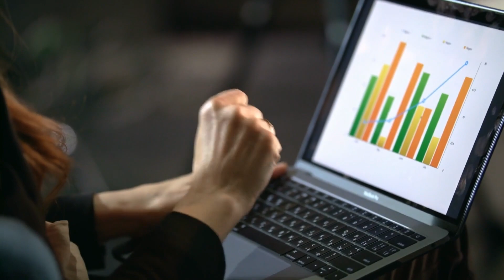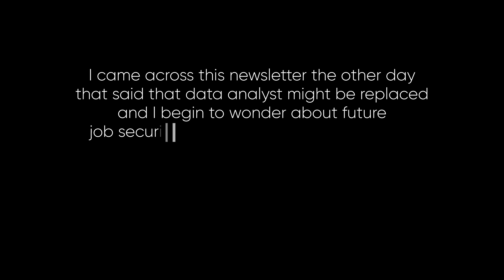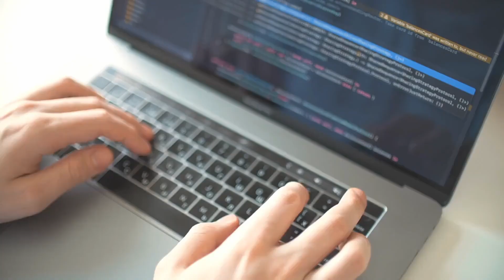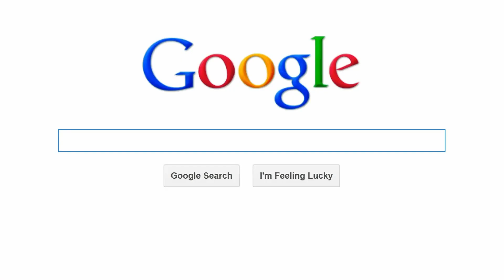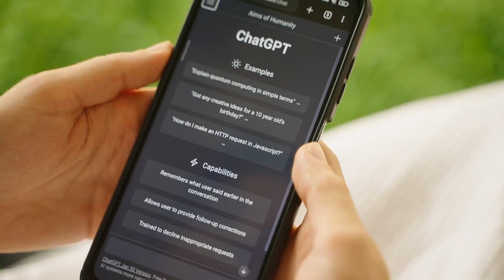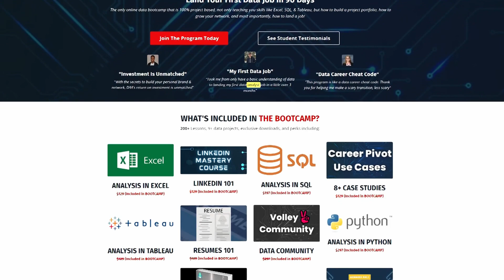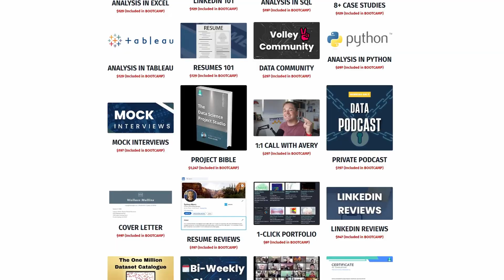Will AI Replace Data Analysts?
Will AI replace data analyst? Is it going to happen? Has it already happened?

In this episode, I wanted to dig into if I actually think that's going to be the case.

📊 Come to my next free “How to Land Your First Data Job” training

Timestamps:
00:43 - Brace yourself: AI has ARRIVED! 🤖
01:29 - Is your data analyst job in jeopardy? AI vs. Human Skills 💼
02:37 - The art of data analysis using AI 🚀
03:12 - When math wizards met calculators 🧮
03:44 - AI as your ultimate Google Search🔓
05:38 - Future-proof your career by mastering 🌟
07:01 - Human will make the decision, not AI✨
07:43 - Level Up Your Data Game: Join the Ultimate Data Bootcamp! 📚💪